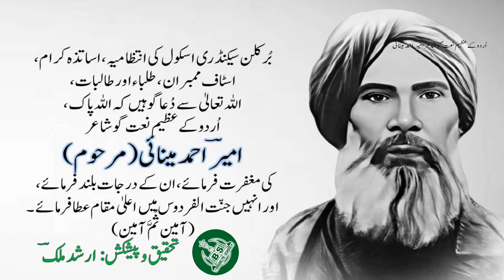Ameer Ahmed Minai | Urdu Poet | Presented by: Arshad Malik.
Presented by: Arshad Malik, C.E.O., Brooklyn Secondary School.